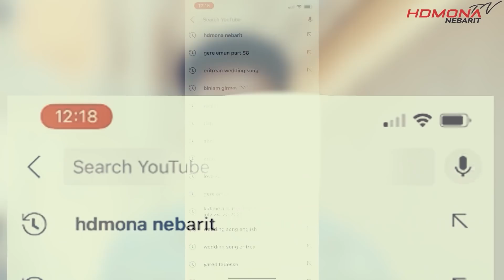HDMONA - Part 34 - ተኸታታሊት ፊልም ሰልሚ ሓሳብ 👉 JOIN Membership - New Eritrean Video 2022